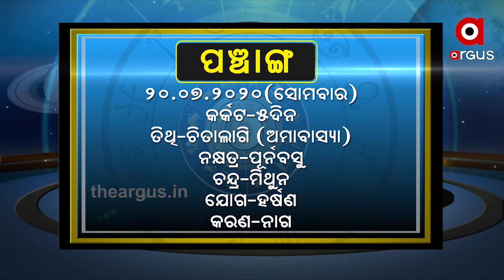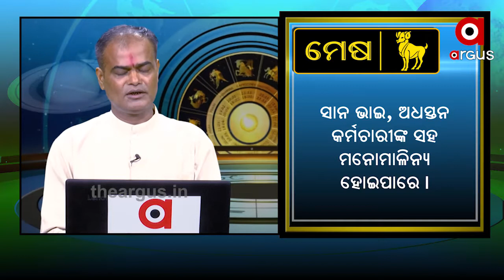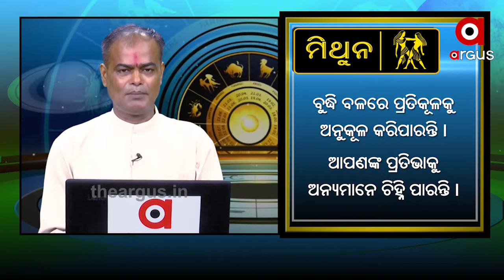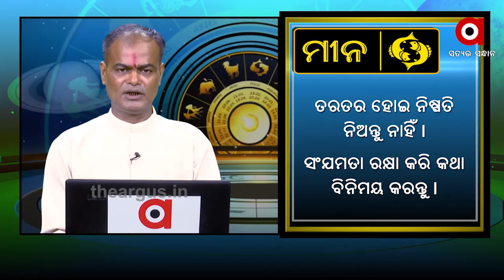WHAT'S UR RASHI .....